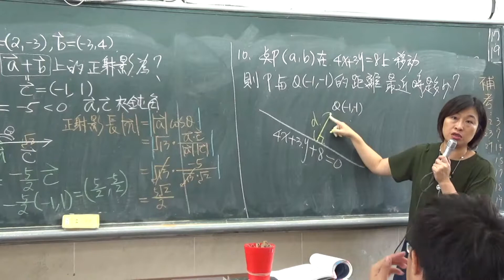C04向量_點到線最近距離_工數P97(10)